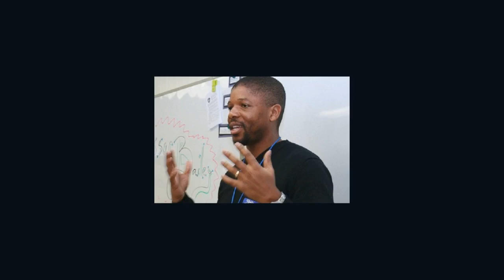It's time to throw the school calendar out the window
Issac Bailey is a longtime journalist based in South Carolina and the Batten Professor of Communication Studies at Davidson College. He's the author of "My Brother Moochie: Regaining Dignity in the Face of Crime, Poverty, and Racism in the American South." His next book, "Why Didn't We Riot? A Black Man in Trumpland," will be released by Other Press this year. The views expressed in this commentary are his own. View more opinion on CNN.

America's young people need to get back to school in person. There is no substitute for them interacting with each other. It's how human beings are wired.

Given what we think we know about the coronavirus, that the rate of infection has slowed but that -- as Dr. Anthony Fauci has said -- another wave of infection is likely later in the year, the goal should be to reopen in late summer -- an approach that colleges like Notre Dame and several others have said recently they are adopting: open school a couple of weeks earlier than usual, cancel fall break to reduce student travel and shorten the term to finish before Thanksgiving.

While that approach (and its alteration of the traditional academic calendar) presents challenges to higher education -- and, in different ways, to K-12 education --  the overall goal should be to open as many schools as feasible.

This is not an ideal option, but it's the right one. I say this as a professor pleasantly surprised that remote teaching (which I hadn't done before) was more effective than I expected when we were forced to end in-person classes in March. I say this as a father who would not have sent his two teenagers living in South Carolina back to school even if Gov. Henry McMaster had ordered them reopened in May -- and as a person who is among the ranks of the immune-compromised, who have to be particularly careful to try to avoid being infected.

Having weighed all the possibilities -- the loss of in-person education until 2021, or longer if the optimistic timeline for an effective vaccine isn't met; a deepening of the academic achievement divide; the effects on parents and families -- it seems that the best thing we can do is to save as many lives as we can by taking safety measures seriously, as well as protecting our mental health, but do this while being back at school.

The lockdown was necessary and may be needed again in the coming months, but we aren't designed to be on lockdown.

I understand that whatever path we take forward comes with risks. But we should not throw away what we've been able to accomplish over the past several weeks: bent the curve of the virus's spread downward. The goal of lockdown and continued social distancing has been to prevent our health care system from being overrun.

In some areas of the country, like parts of New York City, that siege happened anyway. We paid a dear price for it in lives -- with an official death toll that is heading toward 100,000 as Memorial Day approaches-- and a Depression-like unemployment rate.

Too many health care and other frontline workers have succumbed to Covid-19; others suffered the immense stress of tending to so much death and disease. Still, there's growing evidence that we've turned the corner on the first phase of this pandemic, which is why each state is undergoing some version of reopening.

The other goal of controlling the curve was to give ourselves more and better options than we had in March and April.

Given what experts have said about a potential resurgence of the virus and the flu season in the fall and winter, reopening schools this summer may well be our best opportunity for invaluable in-person instruction while there's time. It's time to throw the old calendar out. Let's take advantage of this time to re-envision what education can be.

For instance, as biology professor Erin Bromage has noted, it's harder for the infection to spread outdoors, especially with proper social distancing. That provides an opportunity to have more classes in the open air, maybe under canopies or the kinds of tents used at weddings -- something that's much easier to do during the more temperate months of the year.

When I visited Ghana last summer as part of a missions and educational trip during which I helped train journalists, I visited schools for elementary- and middle school-age children, where many classes were taught in similar circumstances because little else was available. We can learn from others who've long had to educate their children in less-than-ideal circumstances.

Zoom and other online teaching tools must remain options, even if just to cut down on the number of students in a given classroom (or outdoor facsimile) to maintain social distancing. And during a time like this, maybe science classes should be held in a field or near a stream, physics at a skate park, history outside a slave cabin, engineering at the foot of a bridge.

We coul